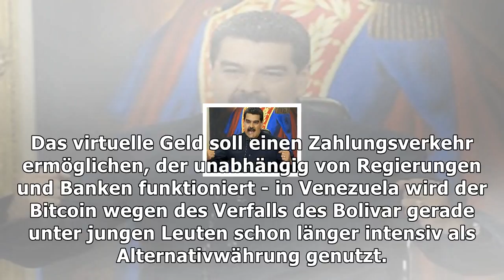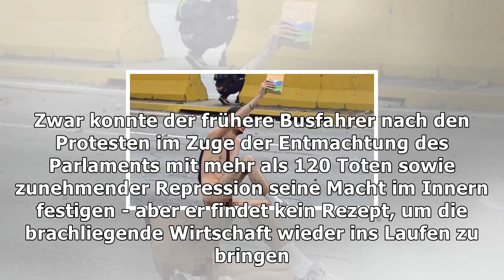"petro": kryptowährung soll venezuelas wirtschaft retten